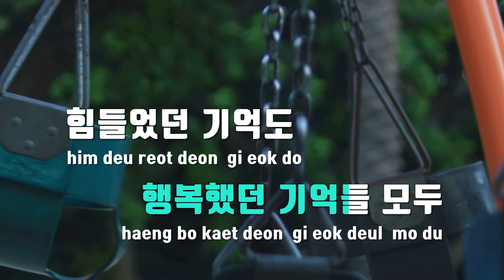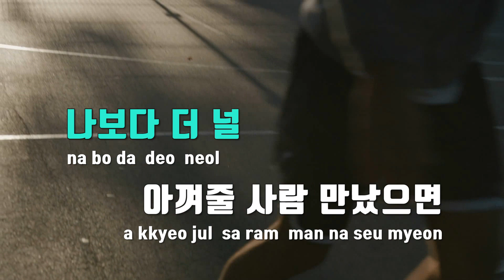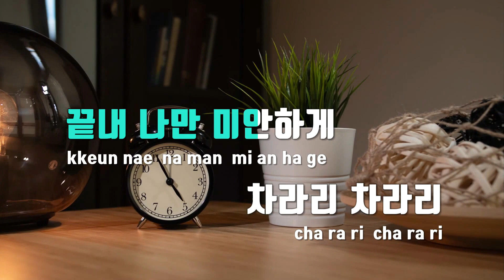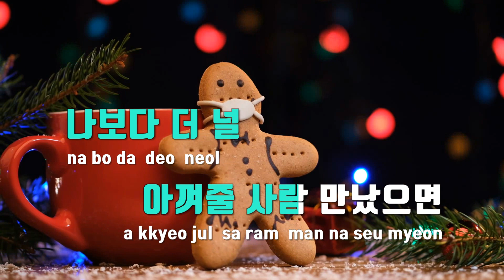[TJ노래방] 차라리 - 노틸러스 / TJ Karaoke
차라리  --  노틸러스